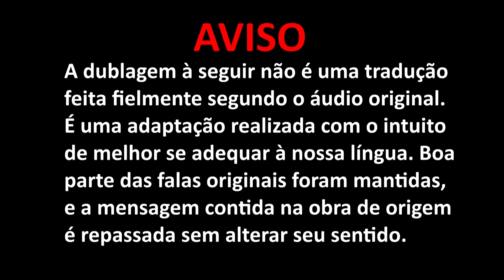ADDICT - Rock/Metal Cover PT-BR | HAZBIN HOTEL (Branime Studios)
Instrumental Version: Arkeus (Branime Studios)
Mixagem: Arkeus (Branime Studios)

Vozes:
Angel Dust: Arkeus (Branime Studios)
Cherri Bomb: Sabine Blodwin

Quer fazer aulas de canto, mixagem e etc?
Quer que eu faça uma musica pra você?
Um beat de Rap, Trap, Hip-Hop?
Rock, Pop, Dubstep ou qualquer outro estilo musical?
Quer anunciar no canal? Entre em contato comigo pelo
e-mail abaixo para saber sobre os valores do anúncios.

ME SIGA TAMBEM:
Twtich: arkeus_branime

SEJA MEMBRO!
Apoie esse projeto, ajude o canal e crescer, permita que mais videos como esse sejam produzidos.
Sua ajuda é fundamental! Contribua como puder, seja assinando, se inscrevendo, compartilhando os videos ou